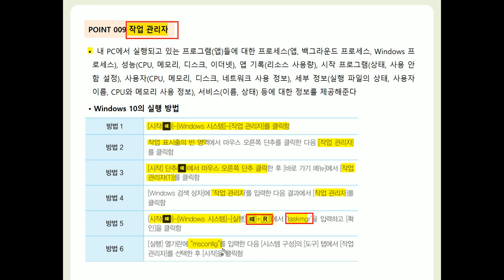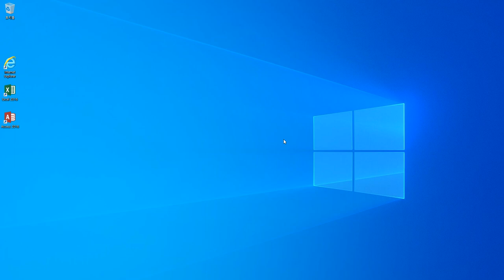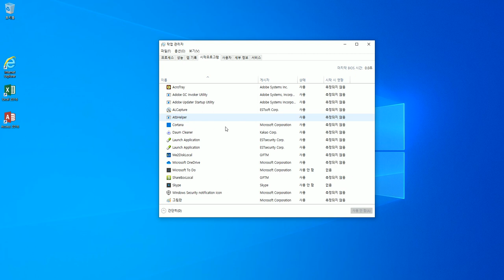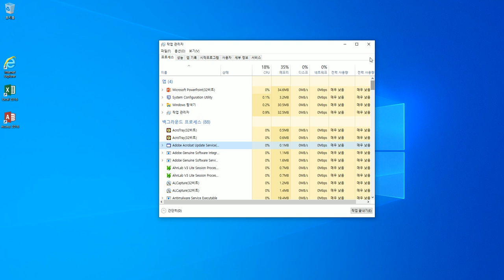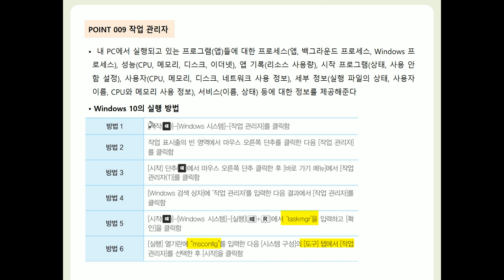[컴활1·2급필기] POINT 009 작업관리자